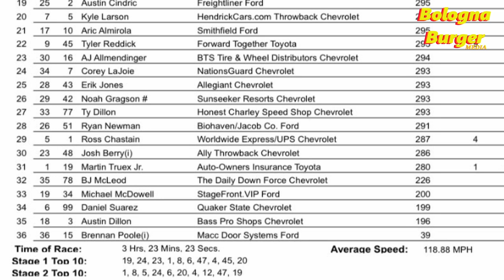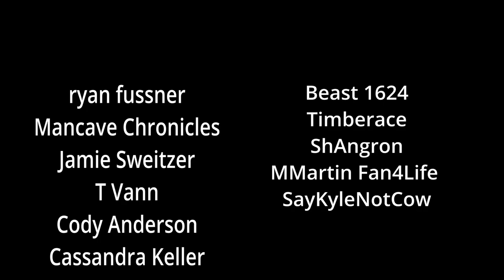Ross Wrecks Byron Wins Darlington in the NASCAR Cup Series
NASCAR cup series race in Darlington and Ross Chastain Wrecks Kyle Larson to make it happen. Week 13 in the Watermelon Man controversy. The BJ McLeod driven number 78 podcast party bus makes history as the first YouTuber sponsored cup car.